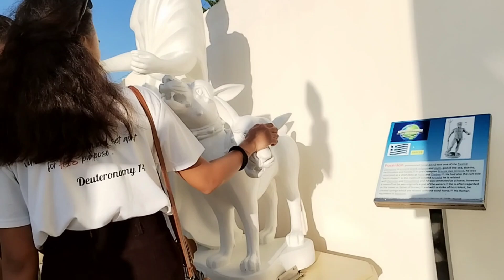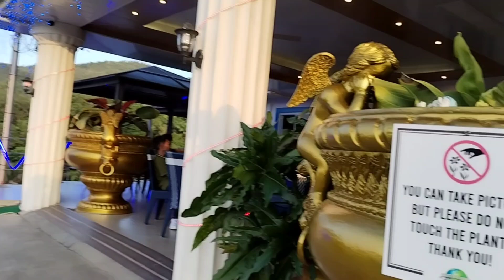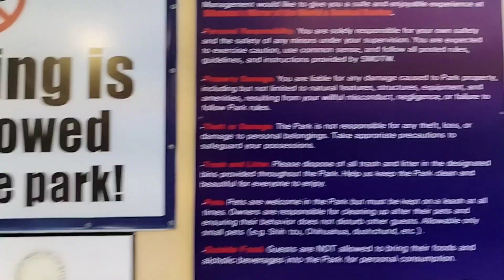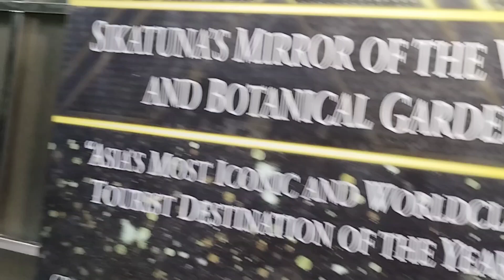Sikatuna's Mirror of the World Bohol Part 2